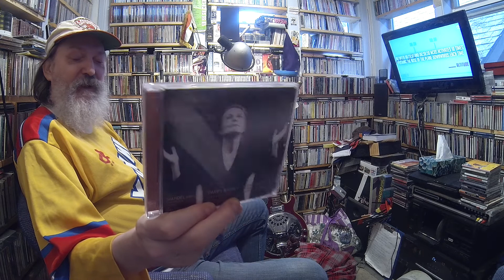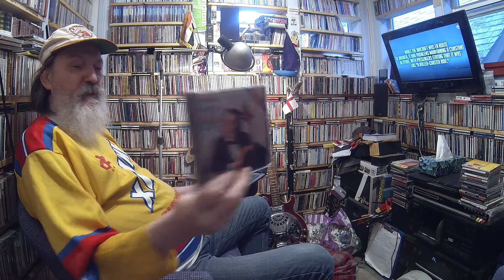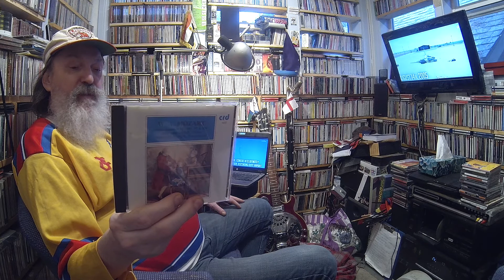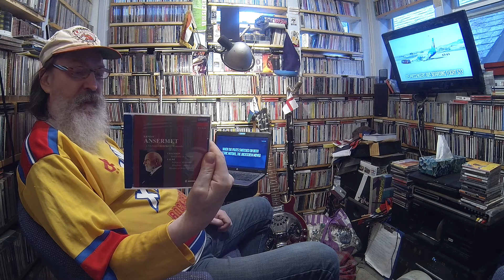Thrift Store Finds: Part 2 - Classical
Half of the finds in the big March thrift store haul were classical and I decided to give them their own video so that folks who aren't into classical could pass on it. Classical fans will be entertained however...